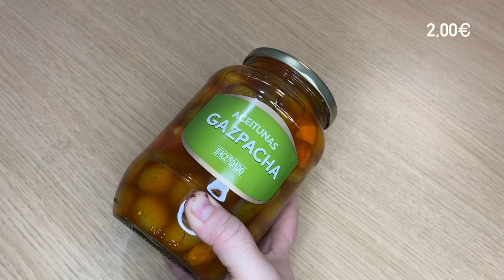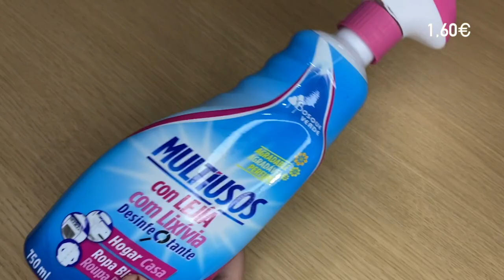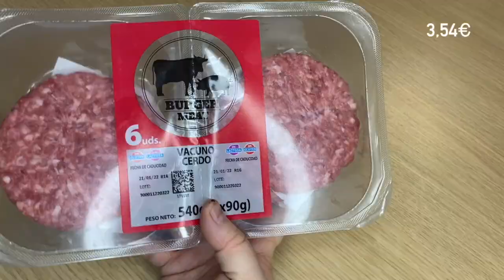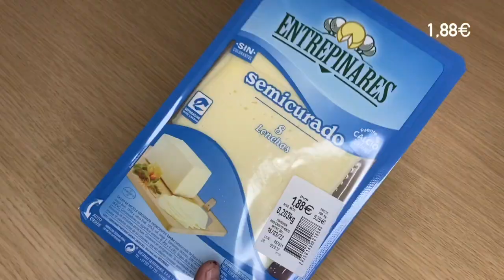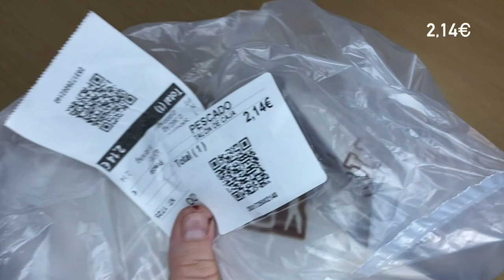🫒 COMPRA SEMANAL MERCADONA🍖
Hoy os traigo un nuevo vídeo de compra semanal de Mercadona. Espero que os guste.

Al seguir una alimentación Keto, los productos van muy dirigidos a la dieta cetogénica pero es una compra apta para todo el mundo, por lo que, te invito a que veas mi video y te suscribas si te gustan los vídeos de mi canal.

🫒 COMPRA MENSUAL EN MERCADONA 🍖